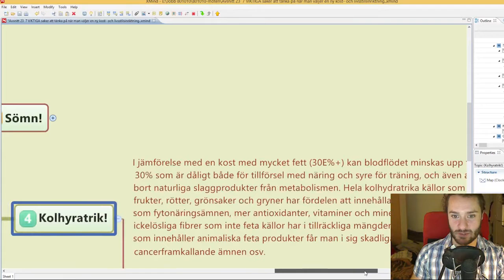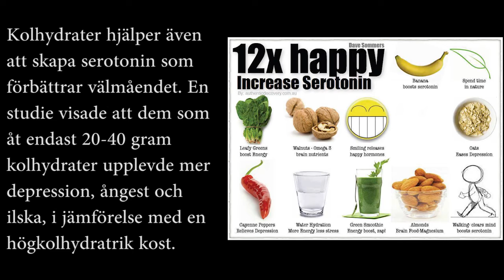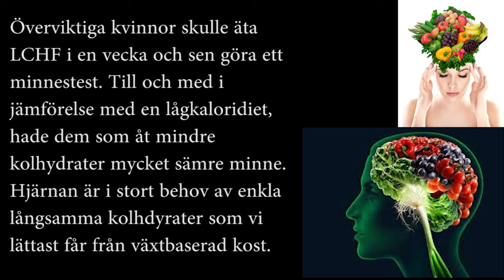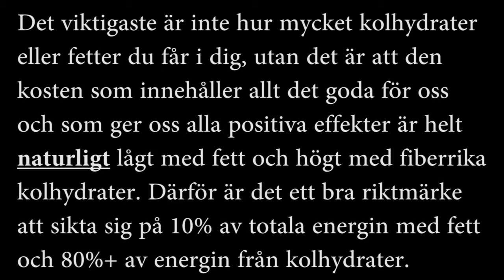Vill du vara frisk och må bra? Ät kolhydrater!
Att basera sin kost på på bra kolhydrater (färsk frukt, rotgrönsaker, gryner och baljväxter) har mycket större fördelar på hälsan än någon annan kostinriktning.